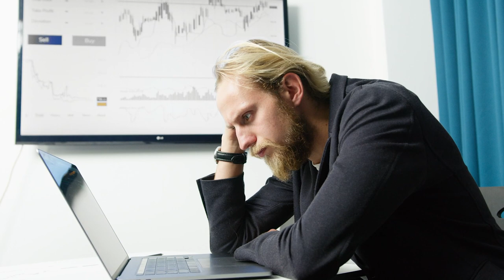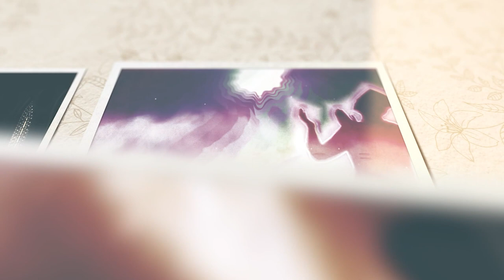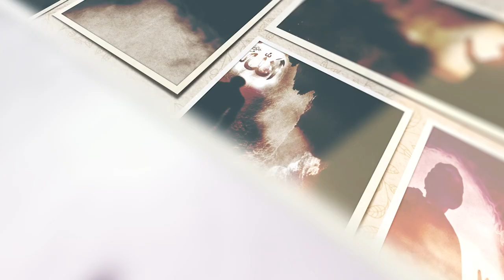স্বামী স্ত্রী কোন পাশে ঘুমালে সংসারে শান্তি এবং বরকত আসে bd reminder